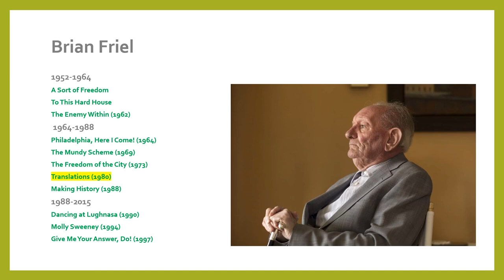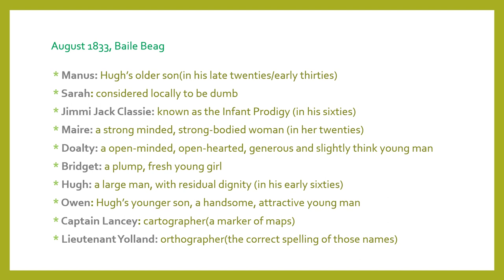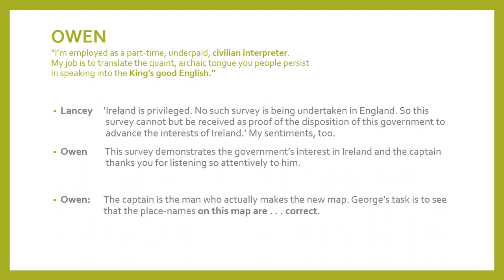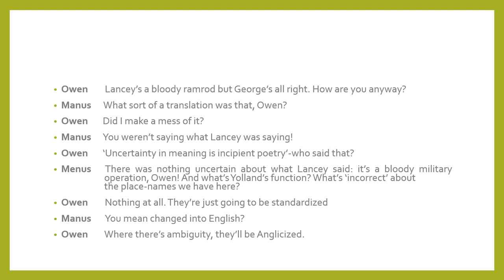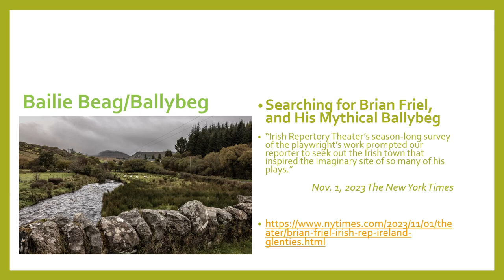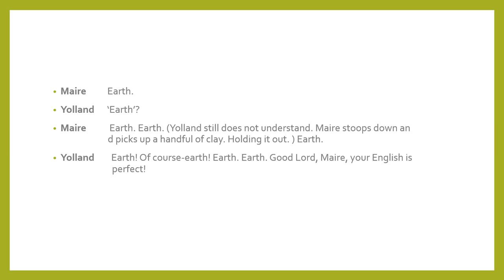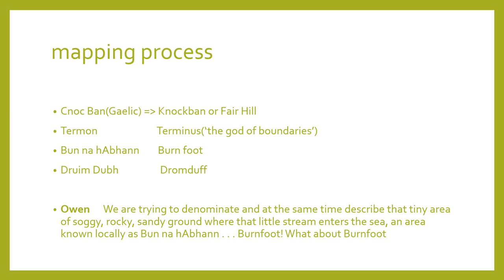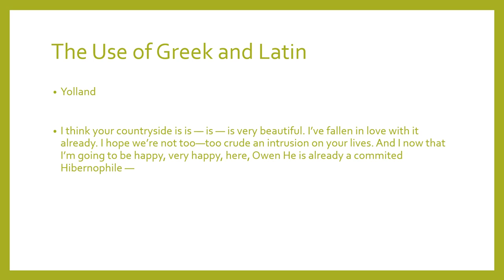정민경 The Rhetoric of Translations